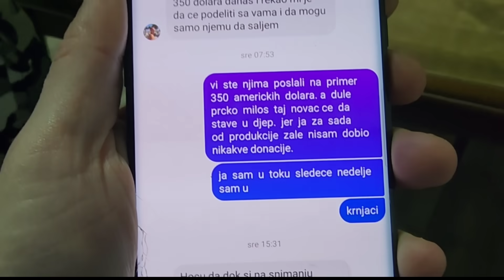MAVENI ZVANI INFORMACIJA .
Ukoliko zelite da porucite majicu mozete to uraditi na ovom linku

Vlasnik svih autorskih prava je ZALE PRODUKCIJA